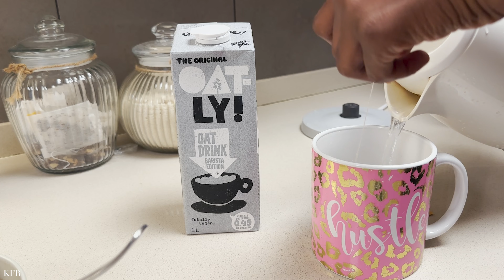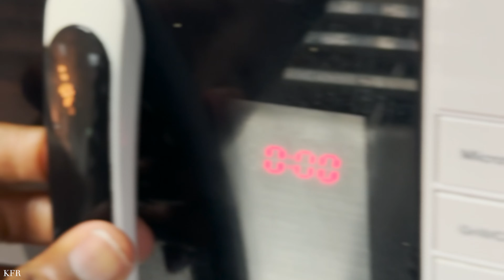Come to work with me + Roast by Bresheh Review + Saturdays are for rest and EPL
Hello There Real Fam!
I am a Jamaican born girl living this Middle Eastern  life in Abu Dhabi. I hope that you’ll be encouraged by my channel and the content I put out.